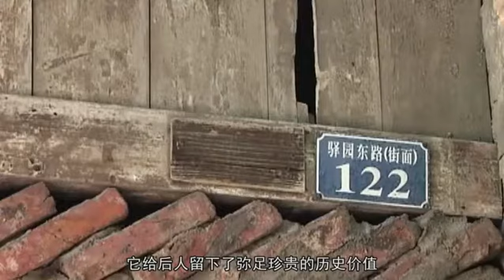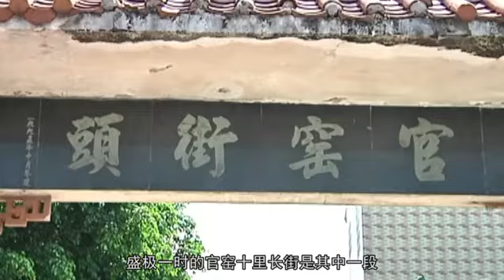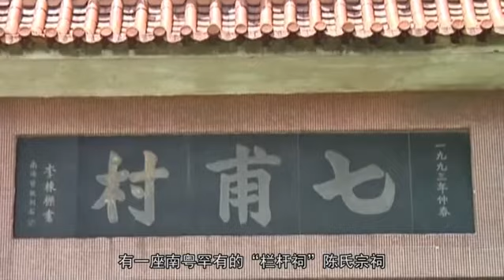佛山官窑古驿道 记忆明清粤商兴旺